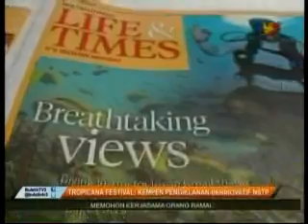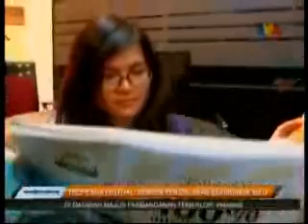Tropicana Festival3 - TV3 2014